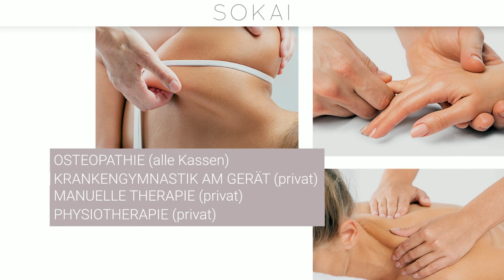SOKAI GmbH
➡️  INFOS  ⬅️